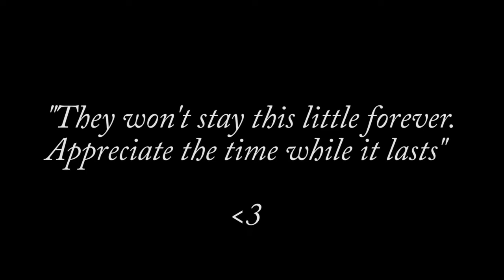They don't stay little for long